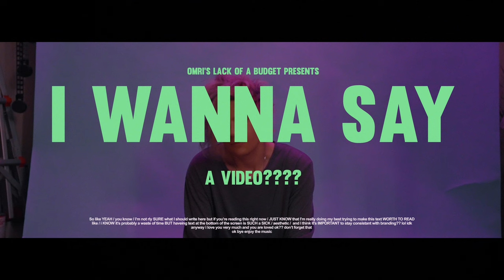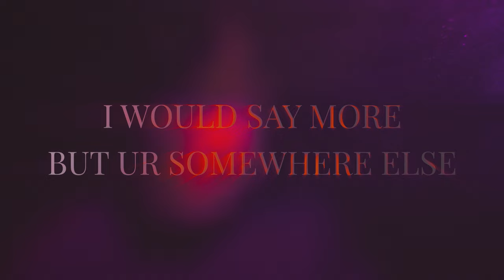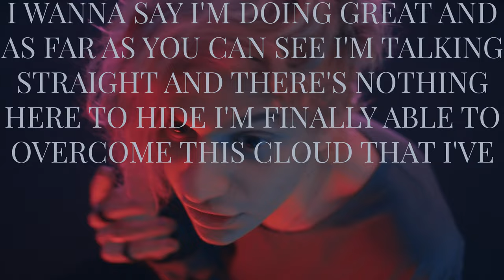omri - i wanna say [official video]